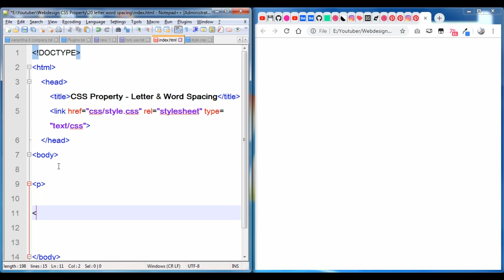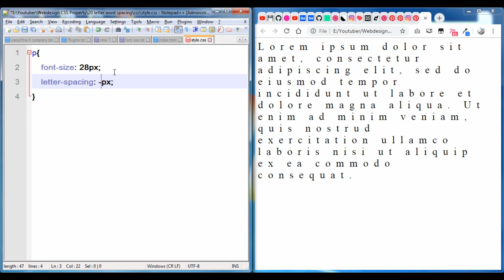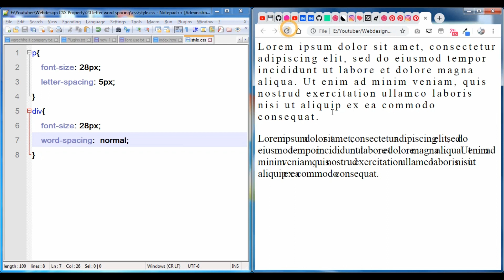20 CSS Letter & Word Spacing Property- beginners up to advance css tutorial